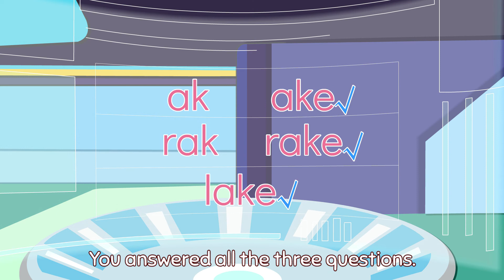Let's Learn how should we read a-m-e?| PalFish Stories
You can also click on the link below to register for our free foreign teacher trial class

👩‍🏫Palfish Reading is an online English-Learning platform, offering 4000+ picture books to kids from 0 - 14 years old.

👶Kids are encouraged to read books out loud along with AI pronunciation correction. ✍️Meanwhile, you can record kids' voice👂, and check the playback and AI scoring to help kids improve.💪